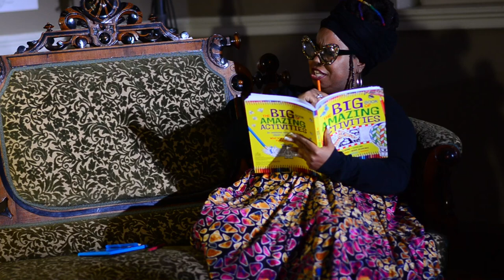Baltimore: in Recovery (2024) clips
Sneak Peak - it's 2nd cam and that's not the real audio. But go see the show.

Last show tomorrow at Charm City Fringe.